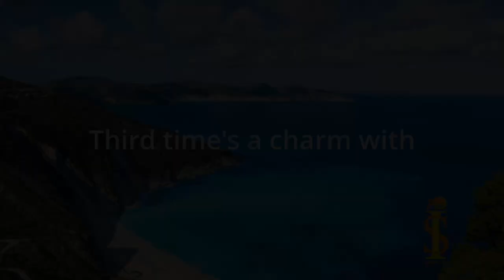104 Trailer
104 - Leo 3 | Episode

Leo the surveyor is no stranger to the outrageous challenges on Splatter Island. But in his third appearance, he finds himself facing his messiest and most humiliating trial yet. As the pies come flying at him, one after the other, Leo tries to block them with correct answers, but it's no use. With each splat, he's coated in cream . And just when he thinks it can't get any worse, the slime comes pouring down, drenching him from head to toe. But despite the mess, Leo keeps his cool, determined to make it to the end and claim the prize. Will he emerge victorious, or will he be left covered in pie and slime? Tune in to Splatter Island to find out!

Scene contains:

30 Pies
4 Slimes

104 - Leo 3 | Paranoia

Xander the psychologist is studying why Splatter Islanders have a higher rate of anxiety than other nations. Today, he’s working with Leo. Leo is a surveyor who thinks someone is watching him. What makes him think that? If Leo is all alone, why does he still get slimed when he says those three little words? Xander can’t help but remember the old saying - “Just because you’re paranoid doesn’t mean they AREN’T watching you”.

Scene contains:

1 slime

104 - Leo 3 | Leo and Mason

Leo saw Mason’s episode of Splatter Island. The host finally gets what he’s been dishing out all these years. And Leo is looking forward to telling Mason exactly what he thinks about Mason’s episode. But Leo forgets the primary rule of Splatter Island, when teasing someone else - one false move can turn the tables.

Scene contains:

1 Slime

104 - Leo 3 | Can You Handle It

Leo can multiply his winnings by taking some of the worst pies Splatter Island has to offer. Can he handle it?

Scene contains:

3 Pies